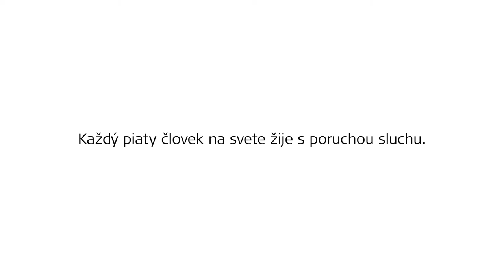Váš život. Váš soundtrack - 2. časť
Hudba prekonáva všetky hranice - ľudí, miest a kultúry - a hrá dôležitú rolu v našich životoch.

A predsa, až každý piaty človek na svete žije s poruchou sluchu. A tento počet sa zvyšuje.
Nenechajte si ujsť soundtrack vášho života.

Spoločnosť MED-EL je popredným inovátorom na poli sluchových implantátov. Pomáhame ostatným vychutnať si radosť z počutia pomocou prelomových technológií. MED-EL produkty vyrábame v našej centrále v Rakúsku a pomáhame ľuďom prekonať poruchy sluchu vo viac ako 100 krajinách. Ak sa chcete dozvedieť viac o našej vášni pomáhať ľuďom s poruchami sluchu, navštívte